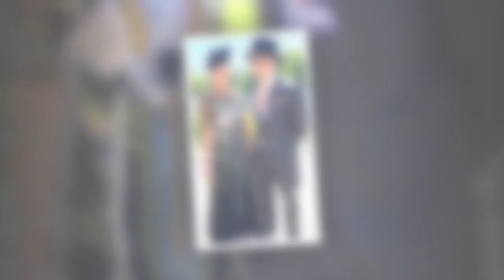Call The Midwife's Helen George found love with more than one co-star